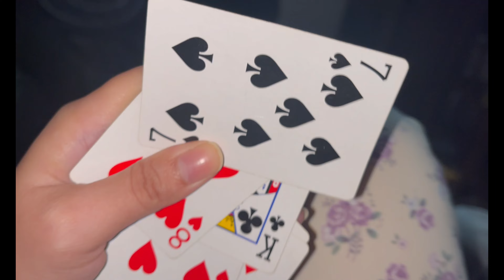WOOD HOUSE (Airbnb) TOUR 🏚️ in Kotgarh near Narkanda, Himachal Pradesh I Phalbagh Stay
Hey guys!! We stayed at this beautiful traditional woodhouse in Kotgarh, Himachal Pradesh. This property (Phalbagh stay) is listed in Airbnb and you can check out the property. Link is shared below.